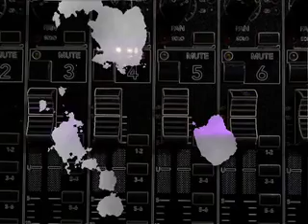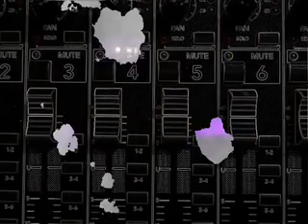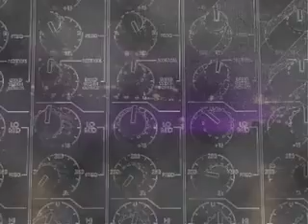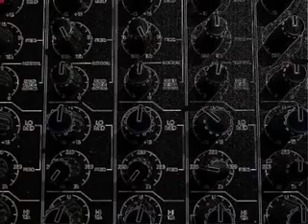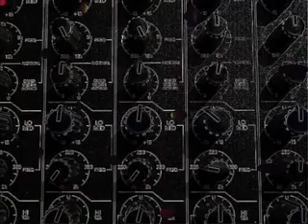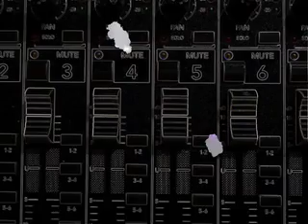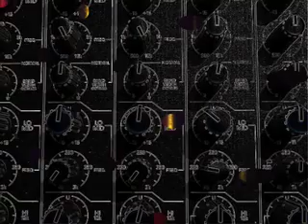Saints &Sinners - Echo of the Night Mix 1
Hi Folks,
this is the brand new Saints & Sinners track called ,,Echo in the Night"

MIx 1 is a dark and proggy one with a nice groove...